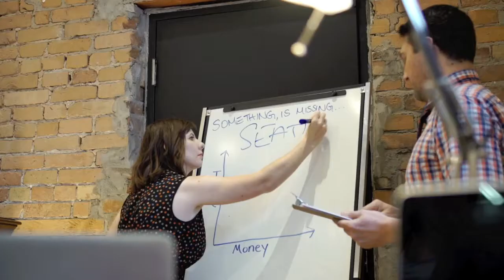Makeup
Please send your love and well wishes to Sally. She looks terrible!

*Official Selection* TO Sketchfest Filmfest, 2018

DoP: Andrew Lau
Editor: Hilary Smith
Cast: Tamlynn Bryson, Adam Fawns, Erik Helle, Corey Palmer, Christopher Seeney, Charlie Whalley
Directed by: Charlie Whalley
Written by: Tamlynn Bryson